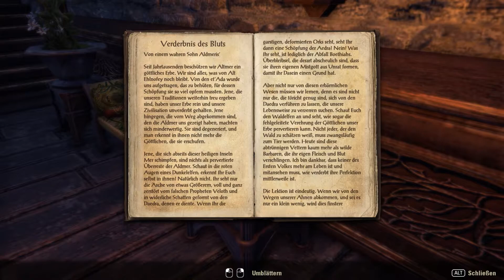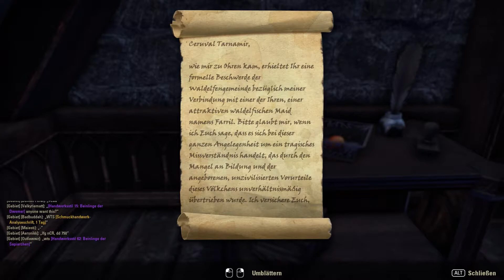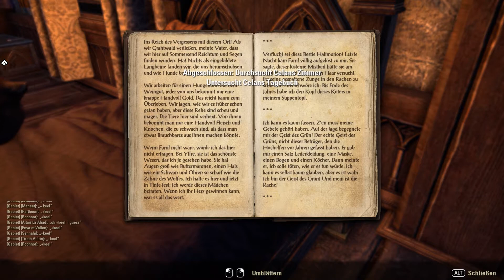The Elder Scrolls Online Summerset #05 / #113 | Alte Wunden | German Gameplay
The Elder Scrolls Online Summerset, begleitet mich auf auf eine spannende Reise durch Sommersend.

Ab den 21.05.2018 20:30 Uhr

Mein PC

 - Gehäuse:  Cooler Master Silencio 452
 - CPU:   Intel Core i5-4670 4x 3,4 GHz
 - CPU Kühler:  BeQuiet DarkShadow Top Flow
 - RAM:   16 GB DDR3 Kingston HyperX
 - Grafik:  Asus Strix Gaming GEFORCE GTX 1070 8GB
 - Mainboard:  Asus B150M-G
 - SSD:   250 GB Samsung Evo 830
 - HDD:   2 TB Seagate
 - Opt. Laufwerk: LG BD-Brenner
 - Netzteil:  600W BeQuiet System Power S7
 - Betriebssystem: Windows 10 Home 64Bit
 - Aufnahmetool: DxTory
 - Rendering: Adobe Premiere Pro CC 2017
 - Thumbnail: Adobe Photoshop CC 2017